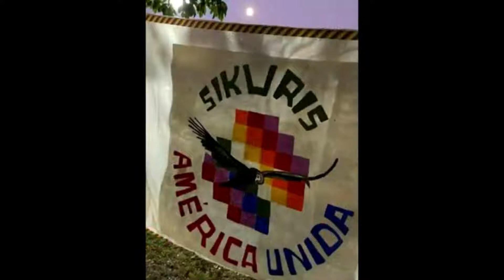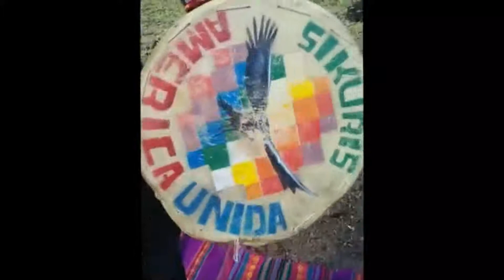6 América Unida Sikuris